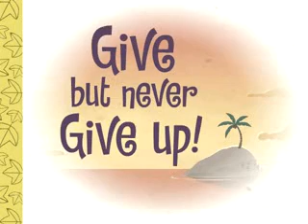Happy Tree Friends Happy Trails Part 2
velo sangre ya sabes jajajajaja